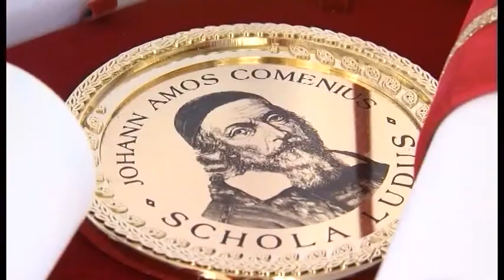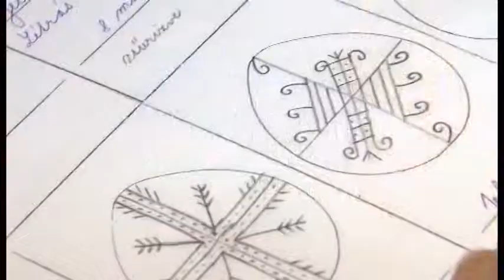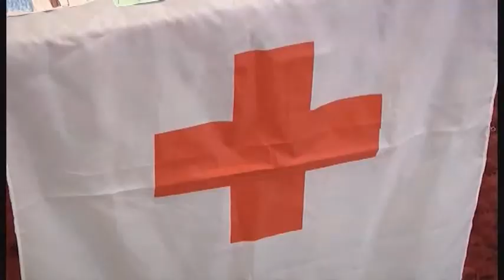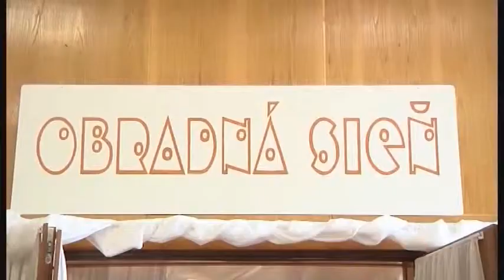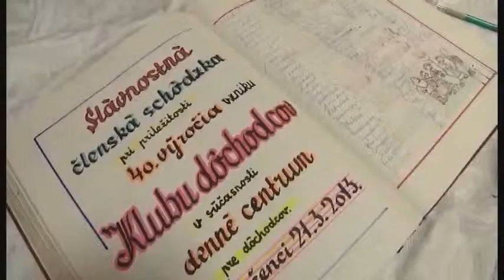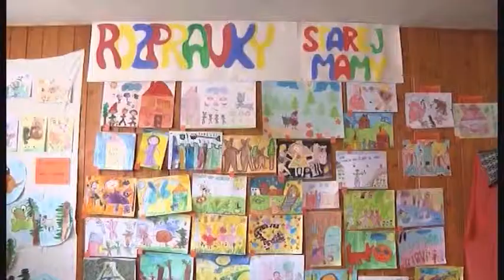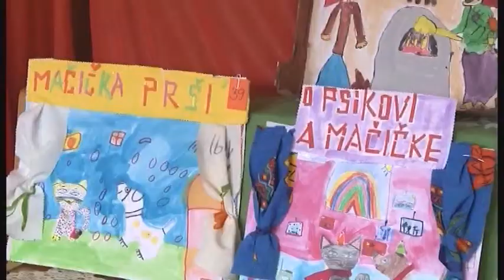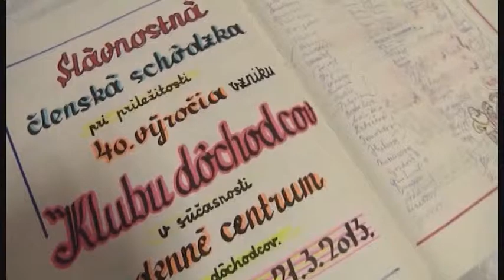RT 13 / 2013